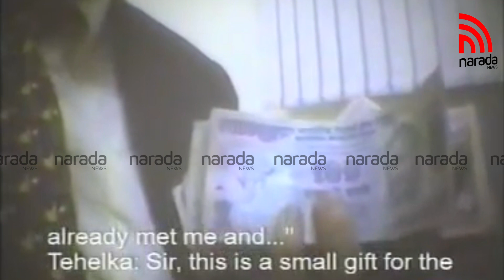മാദ്ധ്യമ രംഗത്തെ പ്രതിസന്ധി | LOOSE TALK WITH MATHEW SAMUEL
ദൃശ്യമാധ്യമങ്ങൾ കുണ് പോലെ ഉണ്ടായപ്പോൾ വിഷയങ്ങളുടെ ആധികാരികത നഷ്ടമാവുകയും പരസ്പര മത്സരത്തിൽ അത് ആലംങ്കാരികതയിലേക്ക് മാറുകയും ചെയ്തു.

Content Editor : Mathew Samuel
Producer : Saharsh
Camera : Ashik Sajeev
Editing : Sarath